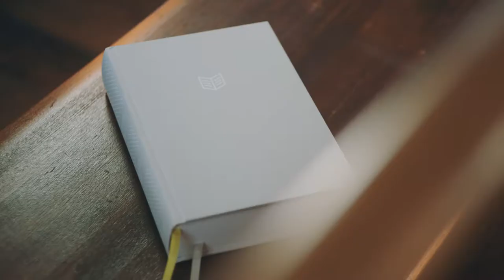She Reads Truth Bible: About the Bible Covers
From the smell of the genuine leather to the poppy linen's burst of color, this brief video explains the intention behind the five initial covers offered for the She Reads Truth Bible. For more information—and more videos—visit SheReadsTruthBible.com